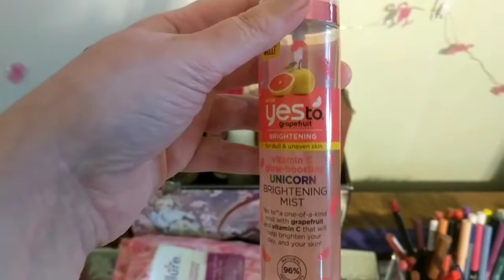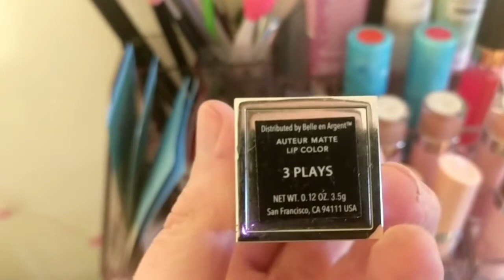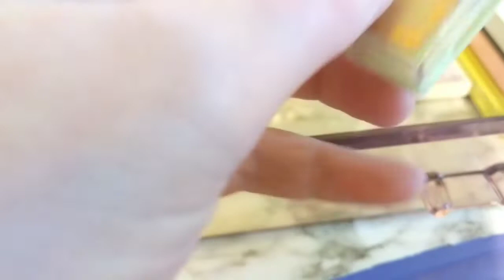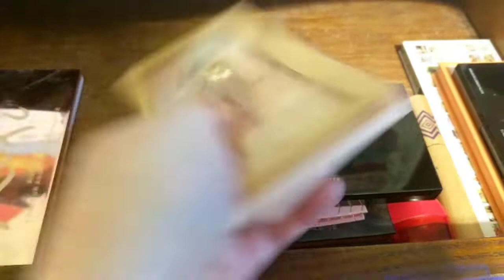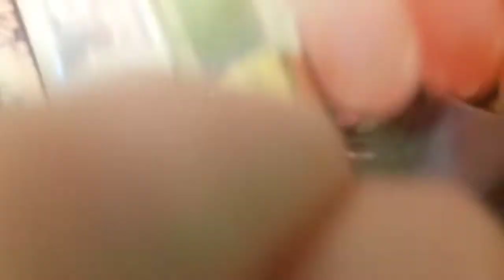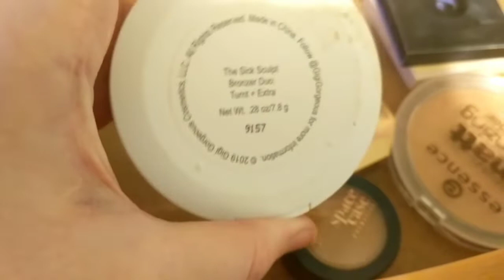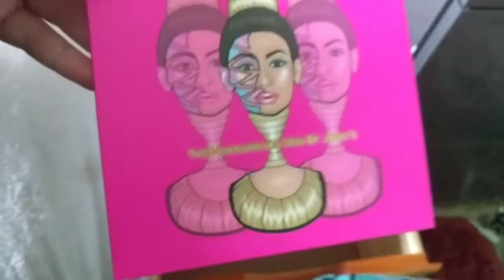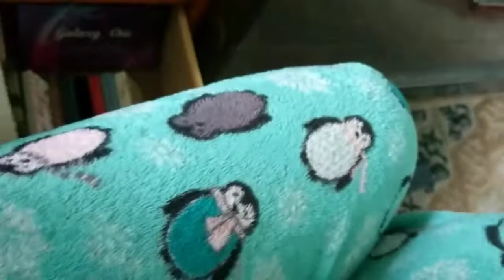Makeup collection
Hay I've gotten so much more makeup and makeup relate stuff, I figured I do a makeup collection and show what all I got hope everyone likes it don't forget to like and subscribe I also have a Instagram go check it out at dorkiemakeup